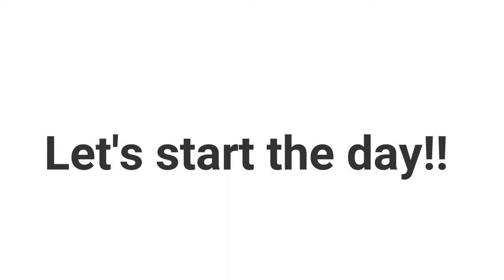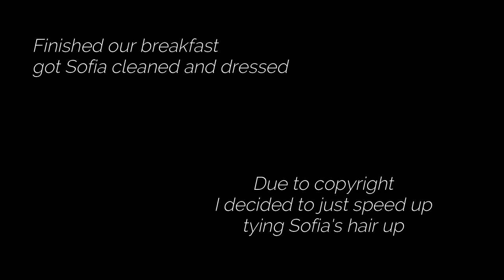TagLish Family - Ep.1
We are The Justices!! We hope you enjoy our first video!!